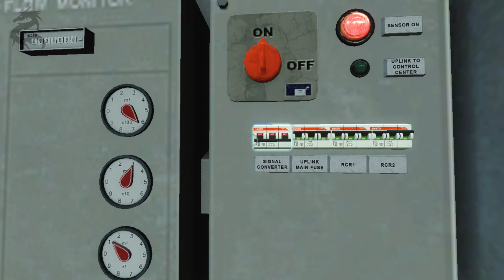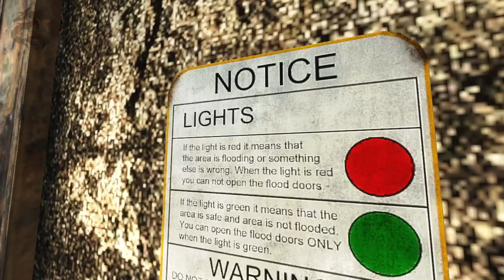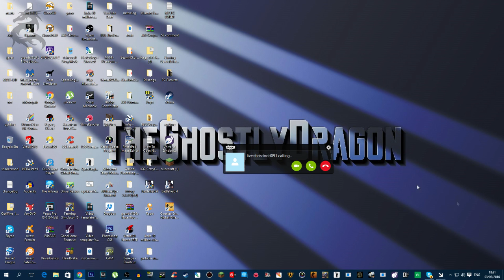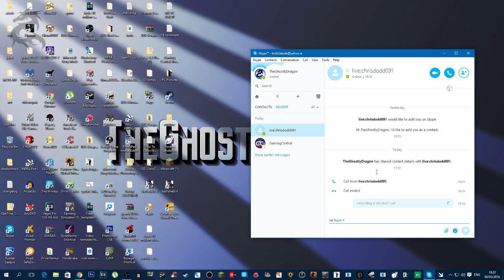Magic Mushrooms | INFRA #10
I'm really sorry for the audio cut!

Get your very own gaming glasses!

If you want to add me on xbox one, my GT is: DRIFTxK1NG oO

- TheGhostlyDragon